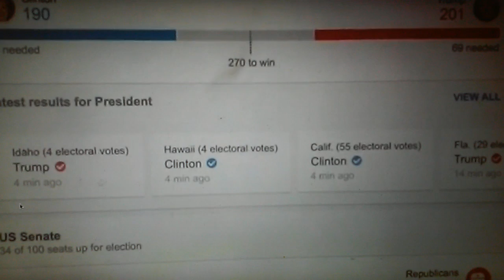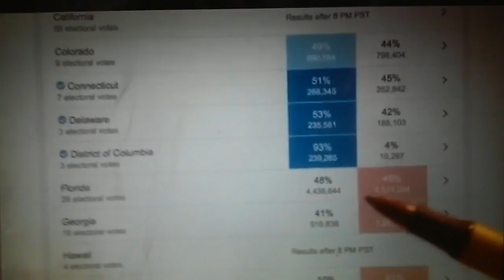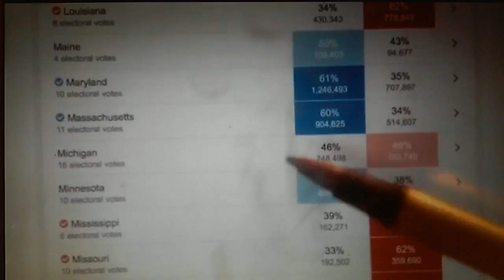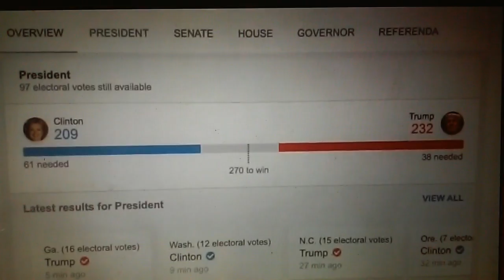SHTF TRUMP WINNING MAINSTREAM MEDIA EDOMITES CRYING LOL